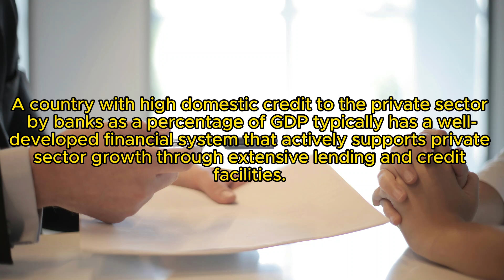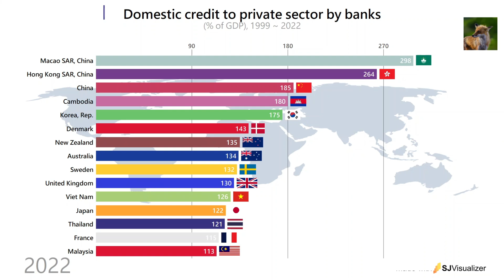Domestic credit to private sector by banks (% of GDP), Top 15 Countries, 1999~2022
Domestic credit to private sector by banks refers to financial resources provided to the private sector by other depository corporations (deposit taking corporations except central banks), such as through loans, purchases of nonequity securities, and trade credits and other accounts receivable, that establish a claim for repayment. For some countries these claims include credit to public enterprises.

Source : International Monetary Fund, International Financial Statistics and data files, and World Bank and OECD GDP estimates. (World Bank)